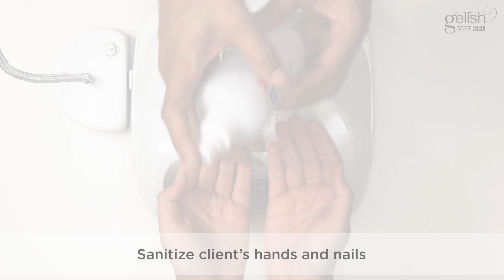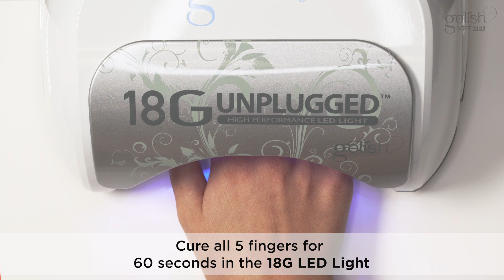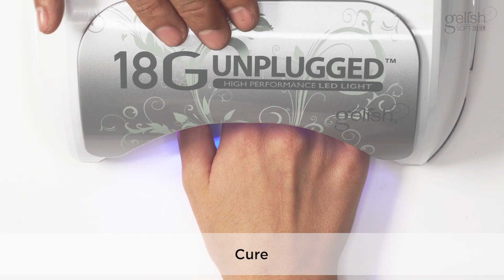STEP BY STEP Gelish SoftGel Tips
Flawless Nails at Light Speed. You’ve never created nails with anything faster than this! Gelish® Soft Gel Tips deliver gorgeous, long lasting nails in record time.